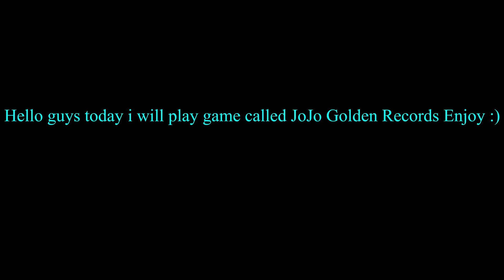This New JoJo Game is Cool - Playing Golden Records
Hello today i played new jojo game called Golden records This JoJo game is really good go play it

(If u buy it u'll get more chance to win giveaways)
(If u buy gamepass U'll get supporter role and more chance to win giveaway)